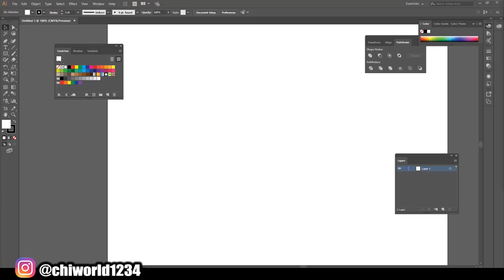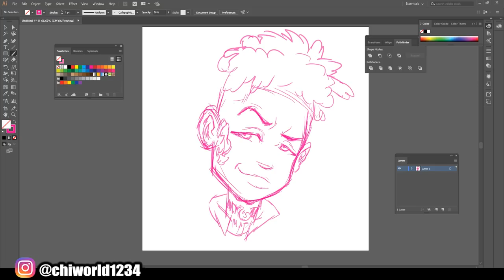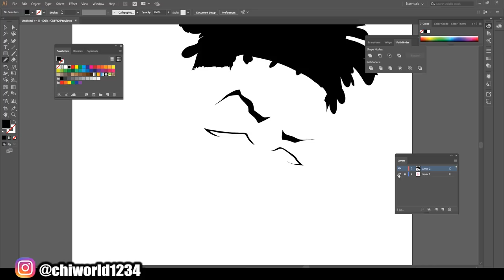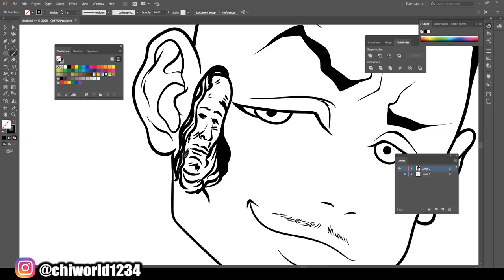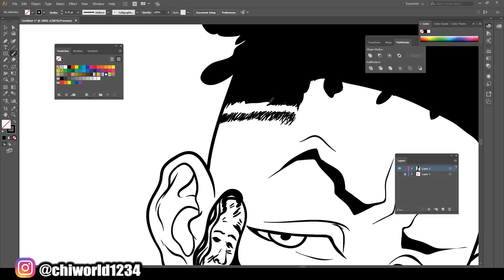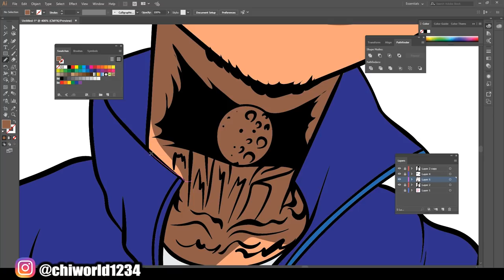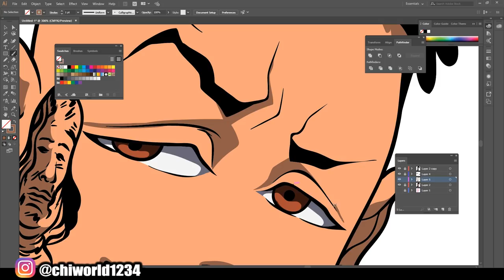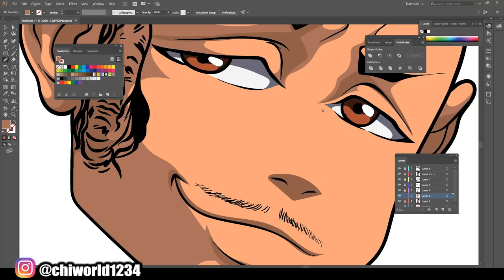Blueface - CARTOON SATISFYING ART( ADOBE ILLUSTRATOR )